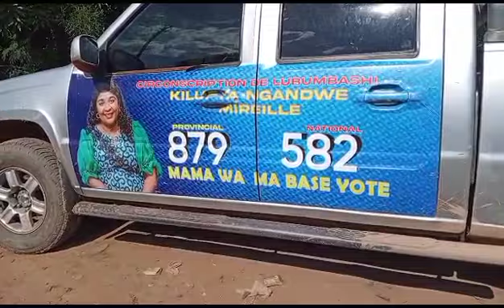18 décembre 2023(1)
bouclage de la campagne électorale ce lundi 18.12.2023 avec SE Mireille Kilufya Ngandwe Nat 582 et Prov 879.